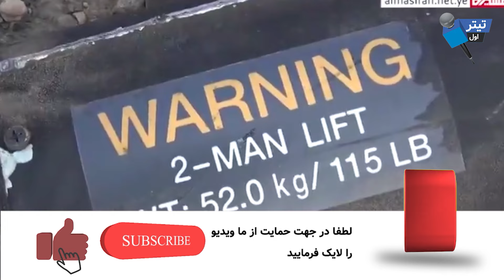خبر خیلی خوب برای ایران/موشک فوق پیشرفته آمریکایی به دست ایران افتاد